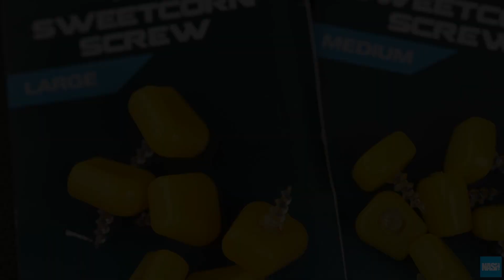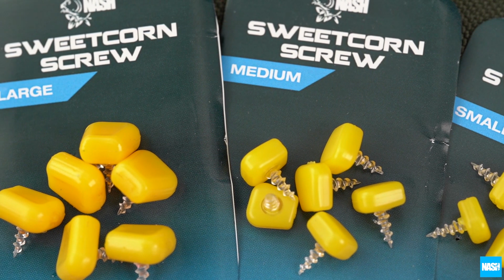NASH SWEETCORN SCREW - carpfishing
Topper di mais (sweetcorn) a rimozione/aggiunta istantanea. Basta avvitarlo ad una boilie, wafter, pop-up, tiger nut oppure usare la versione più piccola come innesco visivo nella pesca di superficie. 6 per confezione.